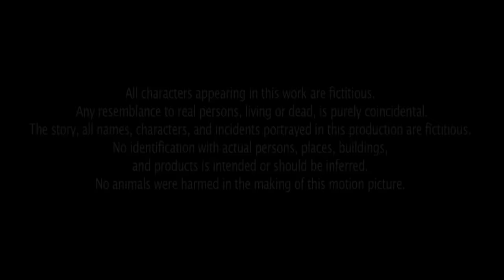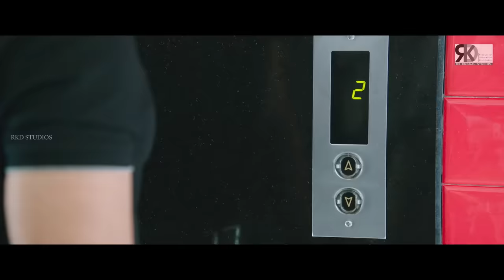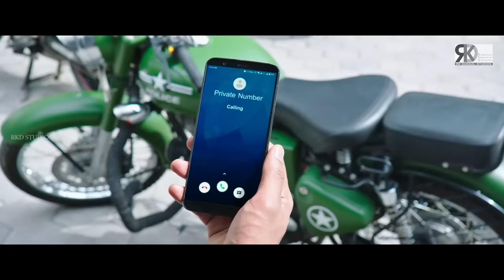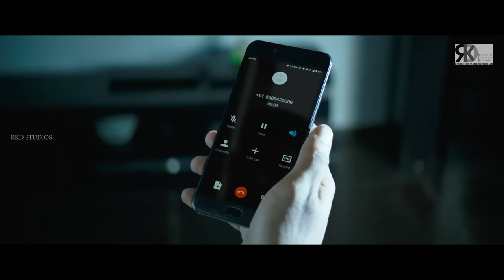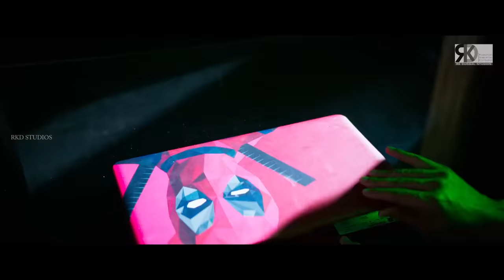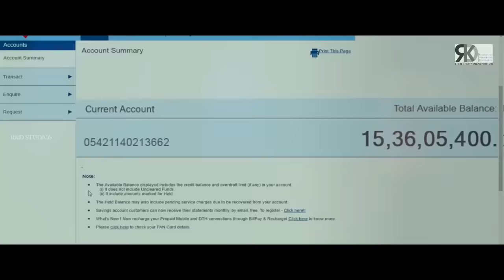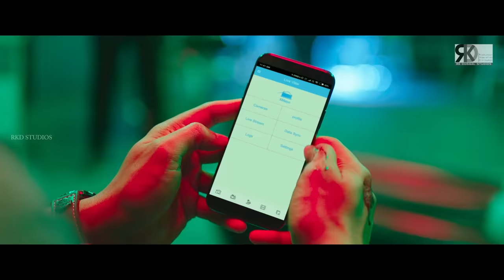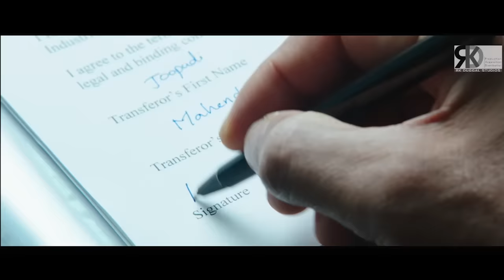श्रीनिवास बेल्लमकोंडा की जबरदस्त ब्लॉकबस्टर हिंदी डब्ड एक्शन मूवी "फीयरलेस कोप" | काजल अग्रवाल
Presenting South (Sauth) Indian Movies Dubbed In Hindi Full Movie (Hindi Action Movie, South Movie) "फीयरलेस कोप FEARLESS COP" Starring  Bellamkonda Sreenivas, Kajal Aggarwal, Neil Nitin Mukesh, Mehreen Pirzada and Mukesh . Exclusively on RKD Multiplex.

Credits:
Movie: Inspector Vijay (Kavacham)
Directed by  Sreenivas Mamilla
Producer: Naveen Sontineni
Starring: Bellamkonda Sreenivas, Kajal Aggarwal, Neil Nitin Mukesh, Mehreen Pirzada and Mukesh

Synopsis :
When false allegations are levied against him, a police officer has 24 hours to prove his innocence. To know what happens next watch this movie